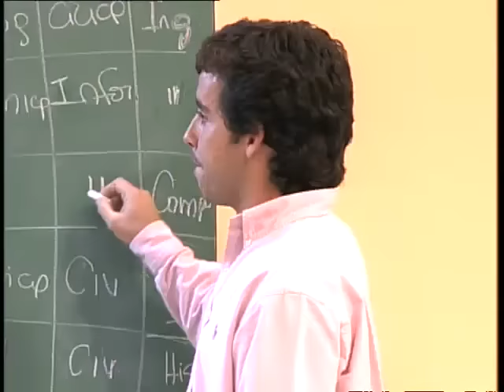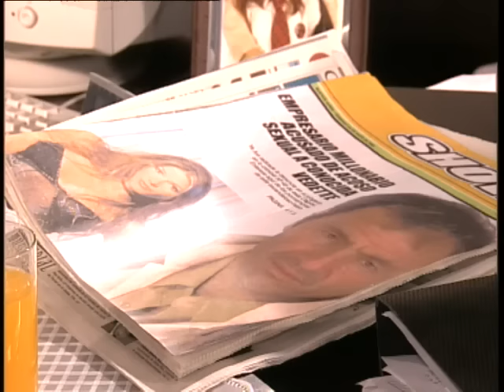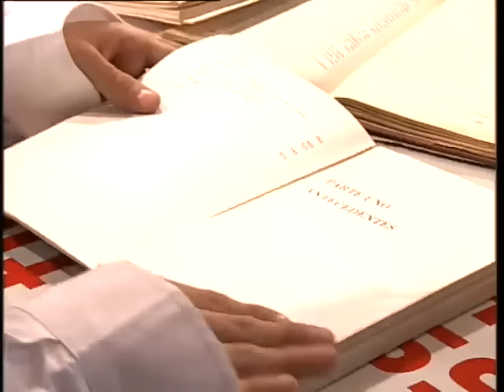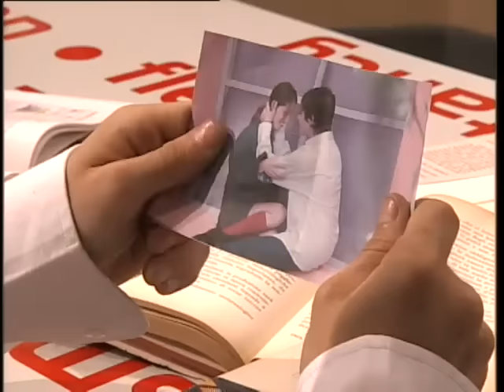Rebelde Way - Capítulo 9 Completo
Rebelde Way telenovela: Capítulo 9. Mía no permite que Marizza y Luján participen en el grupo de baile, pero Marizza encuentra una creativa forma de conseguir la audición y rompe el equipo de música, lo cual Mía entiende como una verdadera declaración de guerra. No te pierdas los capítulos completos de Rebelde way I y los capítulos completos Rebelde way II Con Luisana Lopilato, Camila Bordonaba, Benjamín Rojas, Felipe Colombo y muchos más.

Rebelde Way fue una telenovela juvenil argentina protagonizada por Camila Bordonaba, Benjamín Rojas, Luisana Lopilato y Felipe Colombo,  fue producida por Cris Morena Group, y su socio israelí Yair Dori Internacional y comenzó a emitirse el 27 de mayo de 2002.